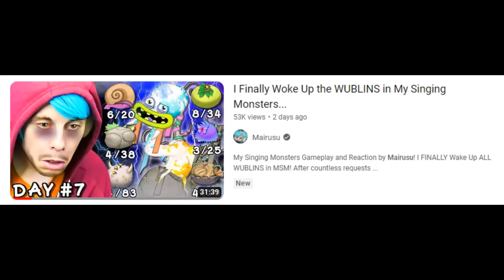I Only Had 1 HOUR in This My Singing Monsters Update…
My Singing Monsters Update Gameplay and Reaction by Mairusu! I only had 1 hour to get this in My Singing Monsters, and I was in such a hurry to obtain the limited time off-seasonal monsters such as Gobbleygourd! Along with Gobbleygourd, there were many other rare monsters and epic monsters that I wanted that were available on Fire Haven and Fire Oasis, and I was in a huge rush to try and unlock them... was I able to do it in such a short time..?